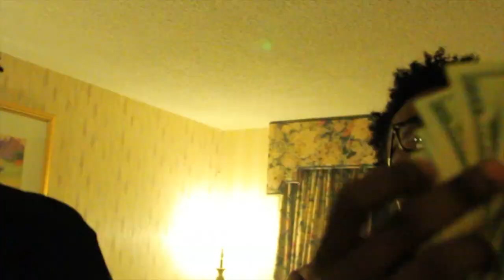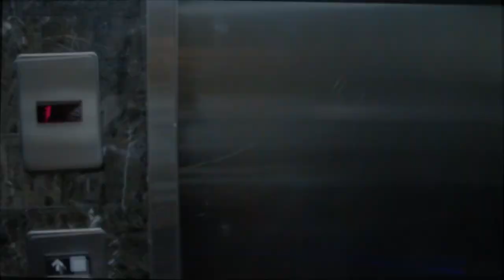Ktailor x Saan - Chest Pains - Dir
Get Money Tv Presens: Ktailor x Saan - Chest Pains Visualized by Polo of @TakerzFilmz/// Ktailor Drops his second debute videoChest Pains featuring Saan/// Follow @TakerzFilmz for a Hd Video